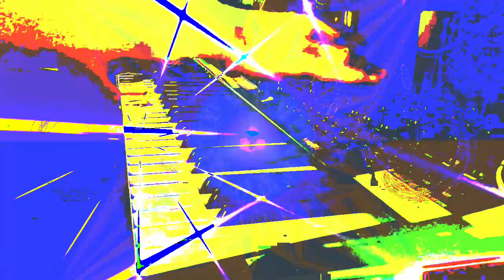Forms of sound made real from beyond all voids of nothingness - Structure without structure manifest